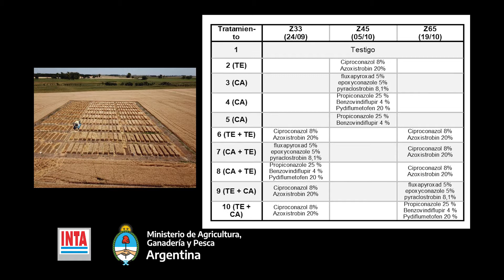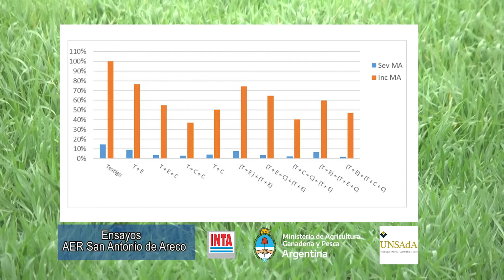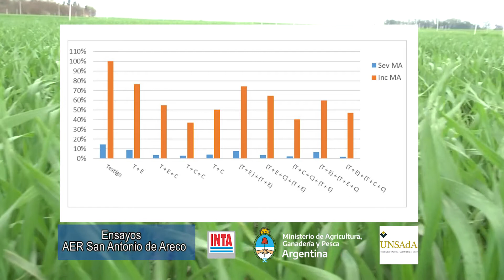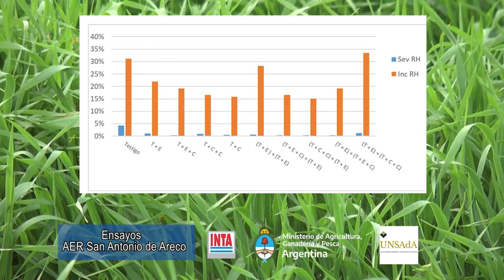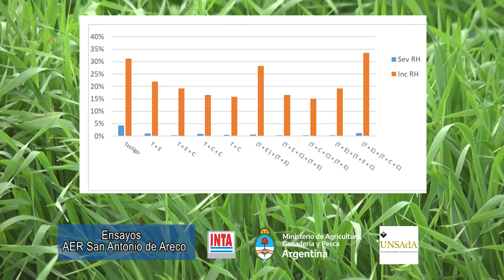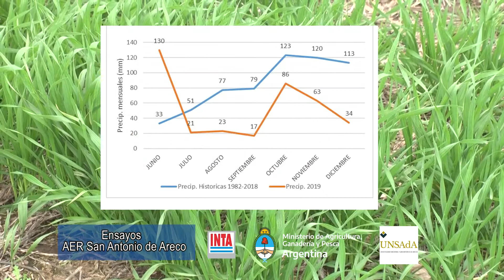Alternativas de control químico para la Mancha Amarilla del trigo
El Ing. Agr. Fernando Jecke,  Profesional del INTA San Antonio de Areco, comparte la experiencia de un ensayo  de resistencia a la enfermedad Mancha Amarilla en el cultivo de trigo.